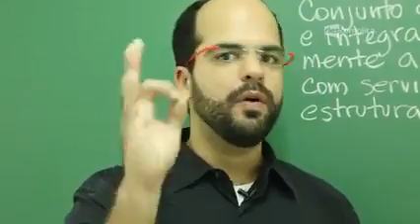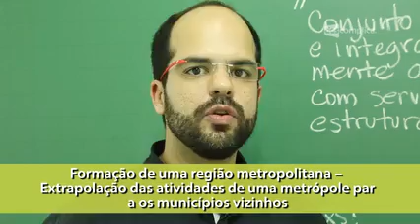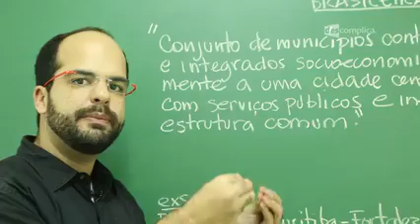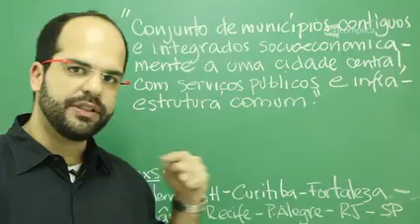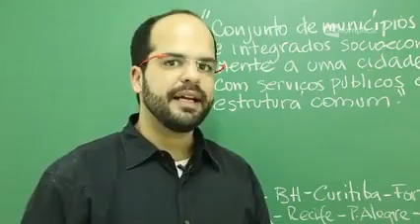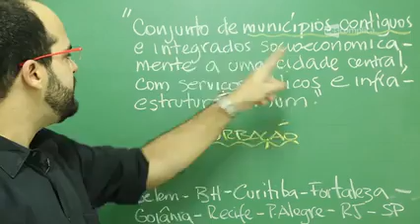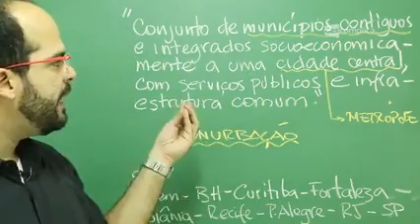4 Metrópole, Região Metropolitana e Conurbação